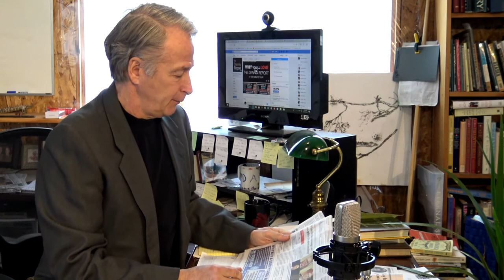As I See It: NB Election 2018: You Have Choice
Don't assume based on mainstream media coverage that you only have limited choices this election. Do your research and find out what other party and candidate options exist.